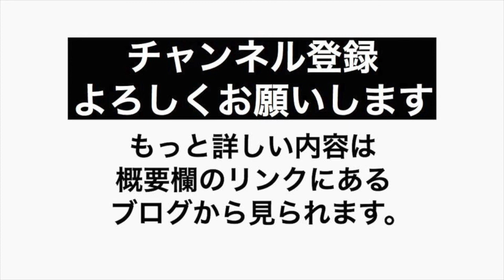2020 Hip Hop R&B 洋楽 元ネタ サンプリング集 (Polo G,Paul Wall & Lil Keke, Mozzy, Russ, Now United)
2020年にリリースされた楽曲の元ネタ、サンプリング集
下記リンクでHip Hop, R&Bについて紹介、解説をしています。

①
0:00 Polo G feat. BJ the Chicago Kid – Wishing For a Hero (2020)

0:35 2Pac feat. Talent – Changes (1998)

②
1:11 Paul Wall & Lil Keke – Slab Season (2020)

1:44 Mary Jane Girls – All Night Long (1983)

③
2:08 Mozzy feat. Eric Bellinger – Can’t Let You Go (2020)

2:38 Fabolous feat. Mike Shorey & Lil Mo – Can’t Let You Go (2003)

④
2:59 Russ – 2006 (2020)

3:29 Maxwell – Fortunate (1999)

⑤
3:59 Now United – Let The Music Move You (2020)

4:24 Black Box feat. Martha Wash – Everybody Everybody (1990)